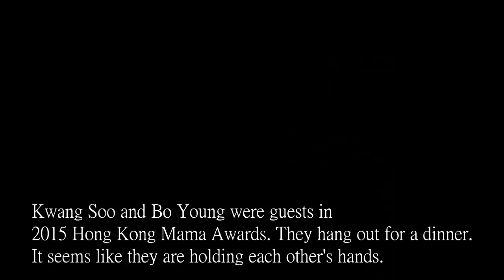李光洙 朴寶英 MV Lee Kwang Soo Park Bo Young